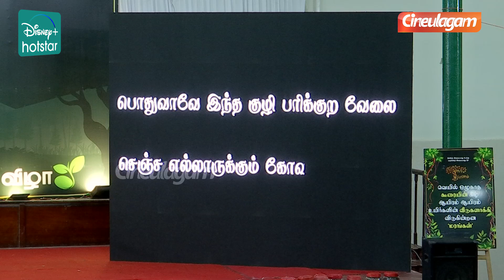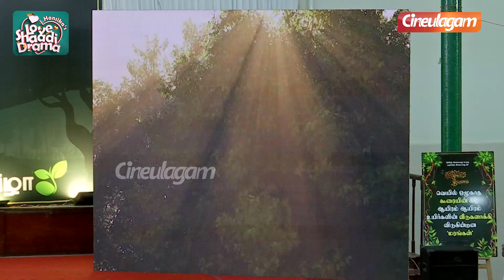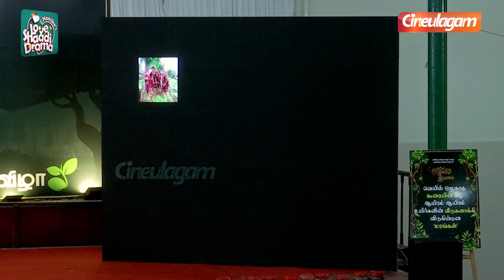மரம் நடுறது மூலமா Vivek வாழ்ந்துட்டு தான் இருக்கார் | Vivek Wife Arulselvi | Kiruthiga Udhayanidhi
மரம் நடுறது மூலமா Vivek வாழ்ந்துட்டு தான் இருக்கார் | Vivek Wife Arulselvi | Krithika Udhayanidhi | Tamil Vanam | Cineulagam

தமிழ்வனம் அமைப்பின் நோக்கம் சுற்றுசூழல் மேம்பாட்டிற்கு உதவுவதே 2019 மதுரையில் துவங்கிய இந்த நற்பணி ,இதுவரை 30,000 மரங்கள் நட்டு, அவை 20 ஆடி வரை வளர்ந்து சுற்றுசூழலை மேம்படுத்த உதவியுள்ளது.  இந்த ஆண்டு 10லட்சம் விதைகள் இட உள்ளோம். இந்த நிகழ்வின் துவக்க விழாவை திருமதி. கிருத்திகா உதயநிதி அவர்கள் முதல் விதை இட்டு தொடங்கி வைத்தார்.

This is an exclusive video of Late. Actor Vivek Wife Arulselvi and Director Kirtuhiga Udhayanidhi speech at Tamizh Vanam Event.
Actress Meena in Something Special with Suhasini Maniratnam

Family Date with Reshma Pasupuleti